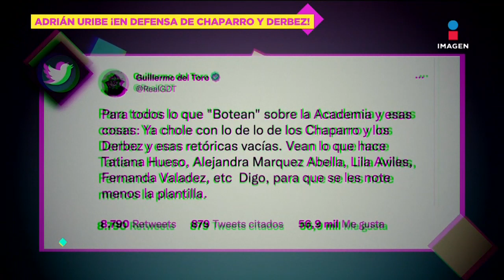Adrián Uribe en defensa de Omar Chaparro y Eugenio Derbez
El comediante y conductor mexicano, Adrián Uribe, sale en defensa de sus amigos y compañeros de profesión, Eugenio Derbez y Omar Chaparro, pues asegura que la gente debe de tener más empatía y respeto por el trabajo de todos.

13 de Diciembre 2022